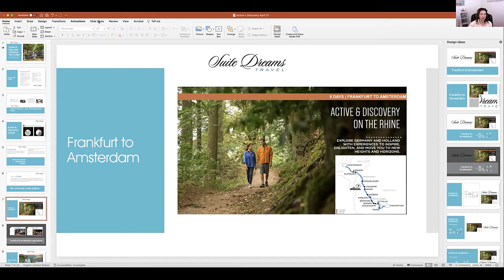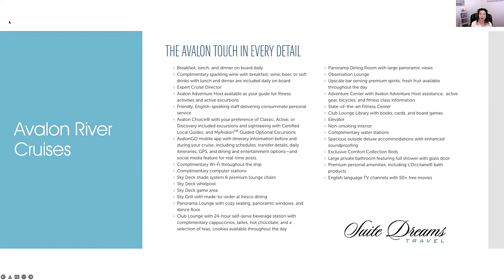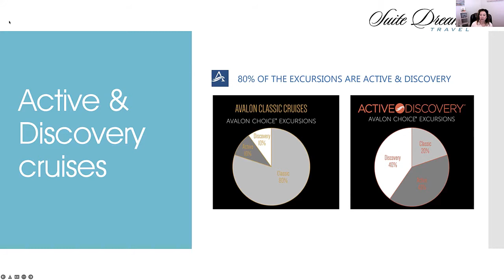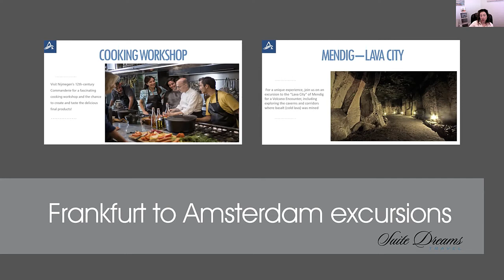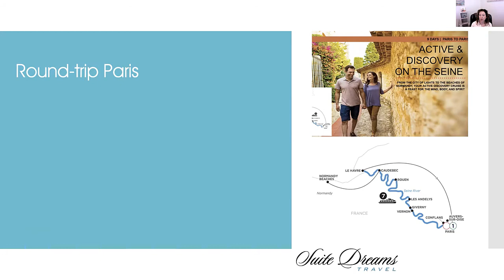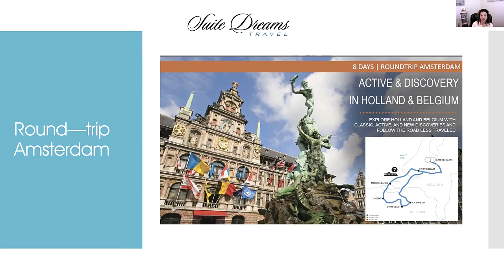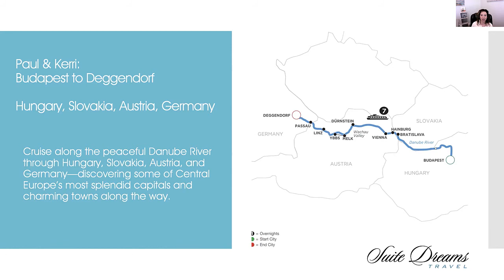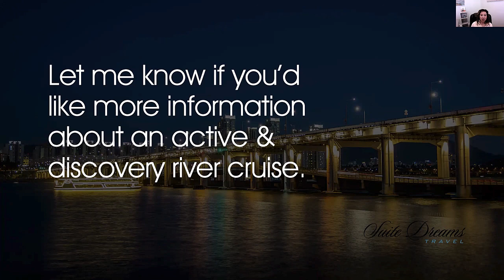Active and Discovery European River Cruises with Avalon Waterways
When thinking about river cruising Europe, the choices can be overwhelming. In this episode, Barbara delves into Avalon Waterways Active & Discovery river cruises. These river cruises are perfect for those who love to try new things and have hands-on and in-depth immersive experiences.

Excursion options at daily ports of call are what make these cruises even more special; some are active for those who enjoy exploration in motion. Hike to a castle or go on a guided kayak trip or bike through cities. Or get immersed in the culture and enjoy a painting class in Amsterdam, or tour an extinct volcano!

Listen to learn about some of the more than 20 itineraries offered by Avalon Waterways and start dreaming of your trip! Will you choose the round-trip from Paris through wine country, the beautiful blue Danube through Austria and Hungary, or Frankfurt to Amsterdam? No matter which you choose, you'll experience the Old World in a whole new way, as you interact with the locals and choose dynamic, interactive activities.

Ready to cruise Europe? At Suite Dreams Travel, we work with those who want to connect: with themselves, those they travel with, and their surroundings, to create a perfectly customized wellness travel experience. As your wellness travel experts, we take care of all of the planning, research, and arrangements, so that you can focus on the important part: creating memories and changing your life, one travel experience at a time.